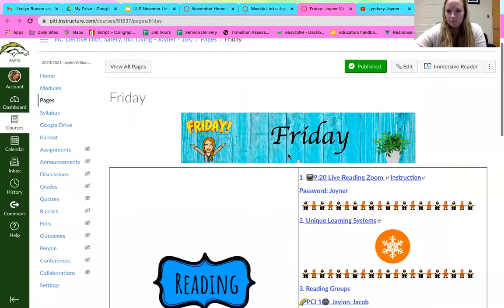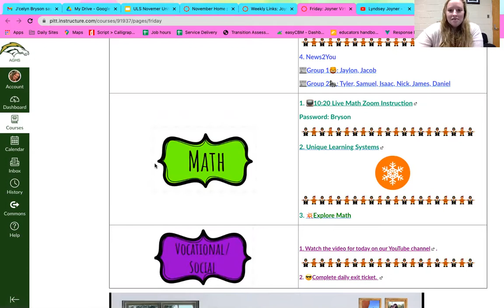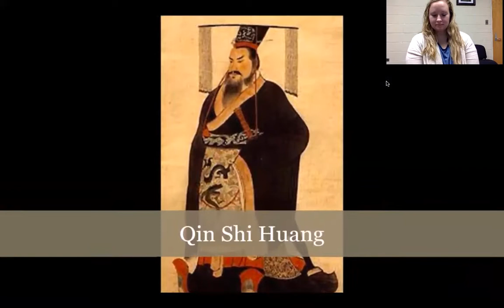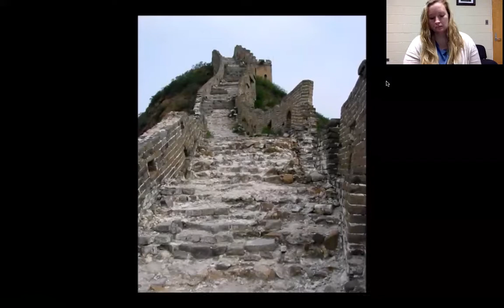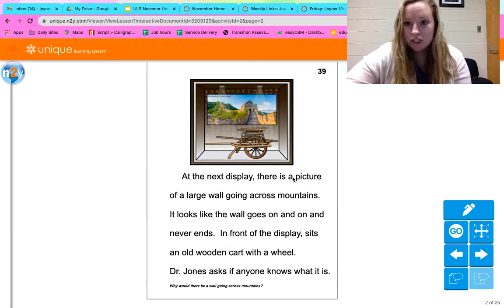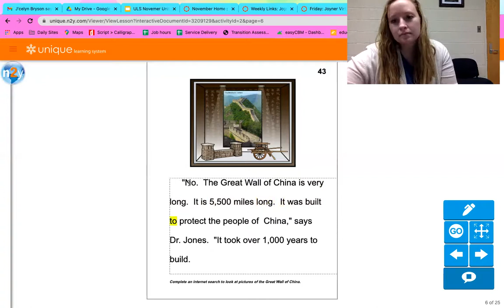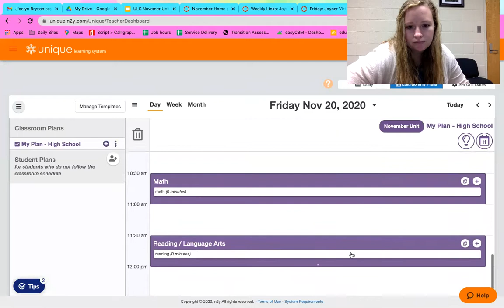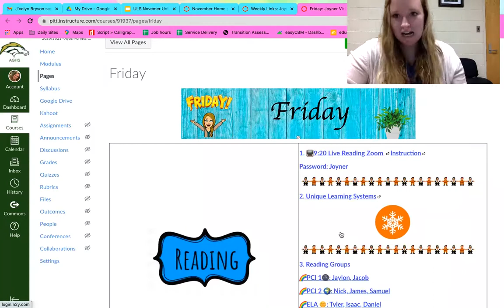11/20/20 Reading- Ancient China and the Wheelbarrow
Sorry I am absent today- check out my video for today's reading lesson!